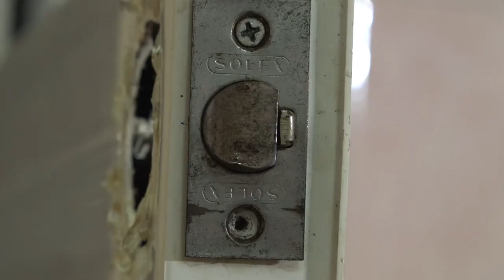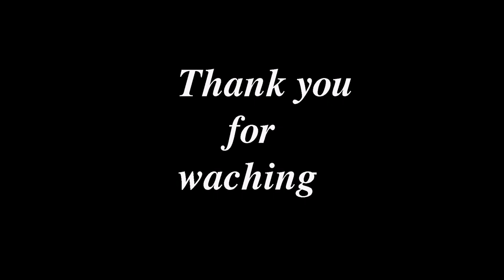HƯỚNG DẪN THAY Ổ KHÓA TRÒN - TUẤN DŨNG ( ĐỊNH KÝ )